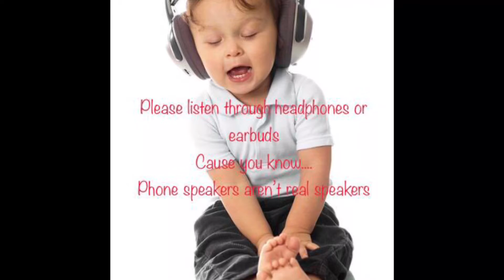Summers End- A John Prine song. Cover by Dewayne and The Lost Cause Band